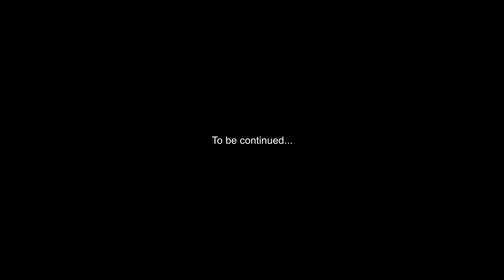koodumattam || episode 2 || റോക്കി ഭായിയും കൂന്തലതയും || Malayalam comedy video || trend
👉 Producer.                      Sooraj Jayakumar (susy vlogz)

Its just a short malayalam comedy videos

 (watch full ) video and support 🔥

Pinnea onnu subscribeum likum  chitheku kettoo
Chumma chy 😚😉